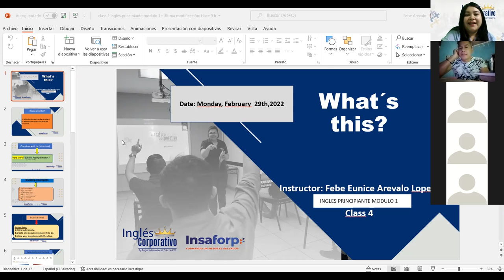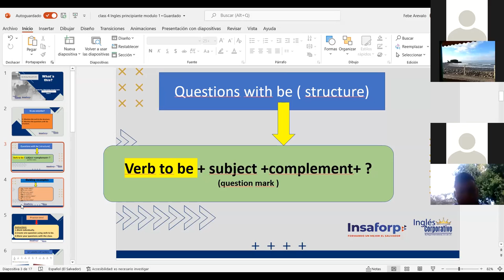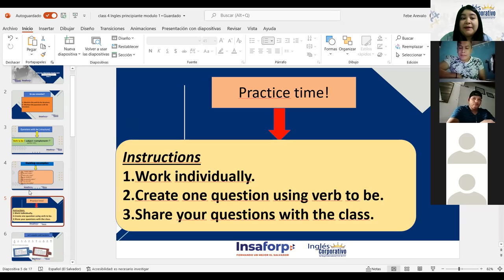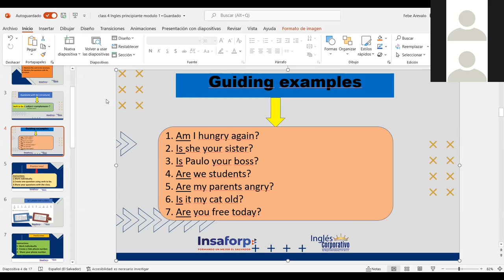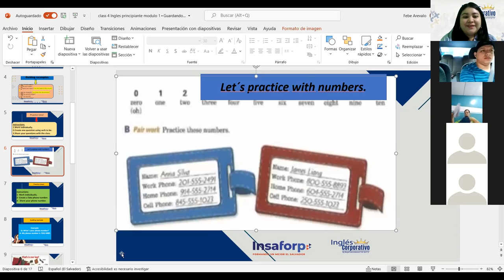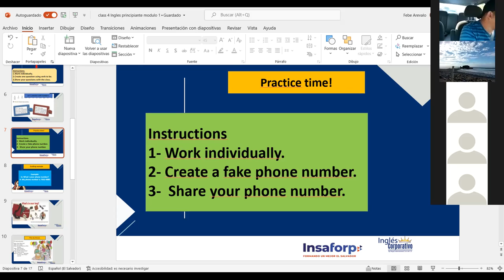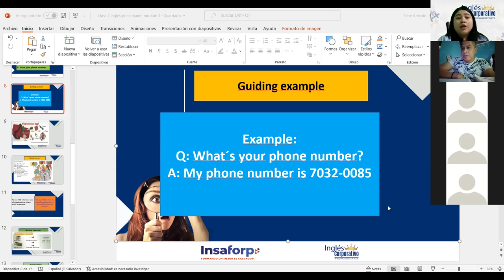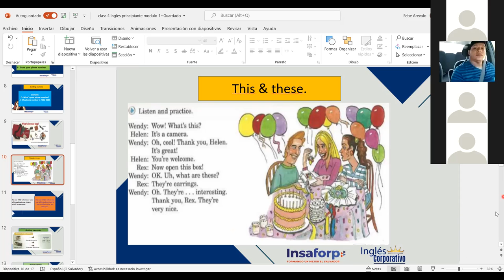Ingles Corporativo-What´s in your bag? Class #4, day#4.